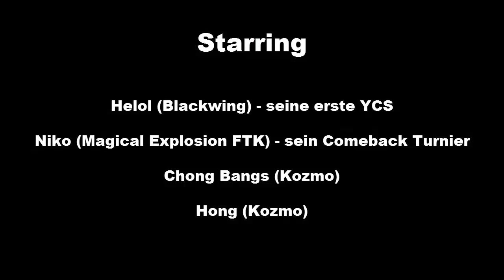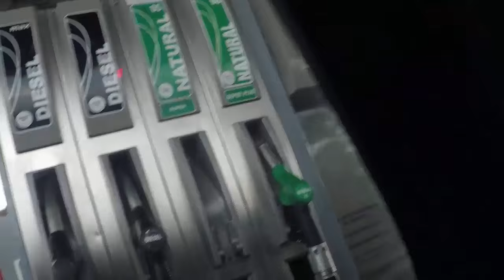TBT: YCS Prag 2016 Vlog - die Voranmeldung Yu-Gi-Oh! (German/Deutsch)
die Reise zur YCS Prag 2016 beginnt
erlebt unsere leidenden Momente :D
bleibt auf dem laufenden über unsere Facebook Seite:
unsere Blog Artikel auf Gate to the Games:
hier könnt ihr uns treffen - Funtainment München:
FUNtainment GmbH
Landwehrstr. 12a - 14
80336 München
ausgestattet von Ultimate Guard:
unsere Händler des Vertrauens:
►Zombiezocker - einer der Top Yu-Gi-Oh! Einzelkarten Händler:
►Karten-Salon - der Ebay Spezialist für Fußballsticker uvm:
►DevPro: TeamBubbleT
►Dueling Network: KidRainen
►etcg: OMGTeamBubbleT
►Hearthstone: BadBoyBudha#2639
-thanks